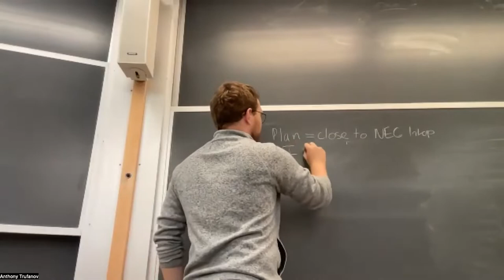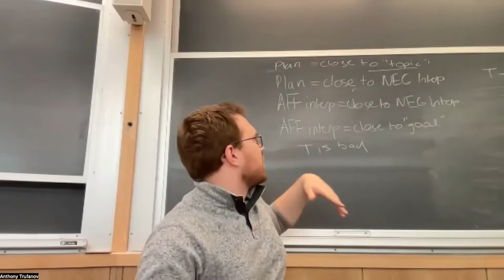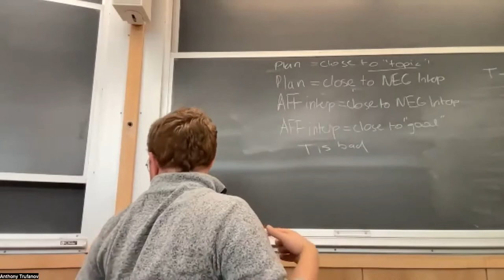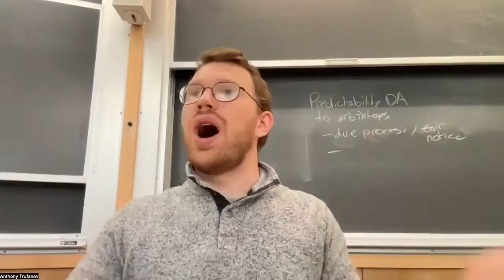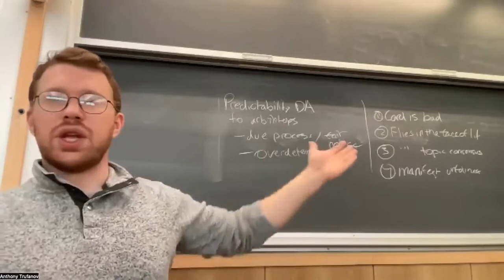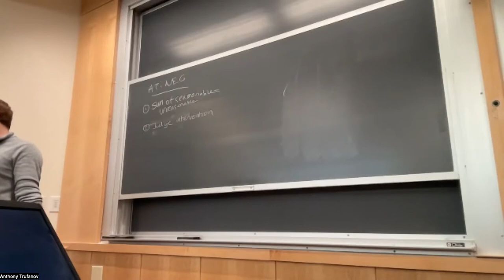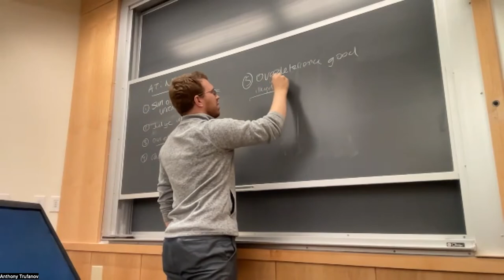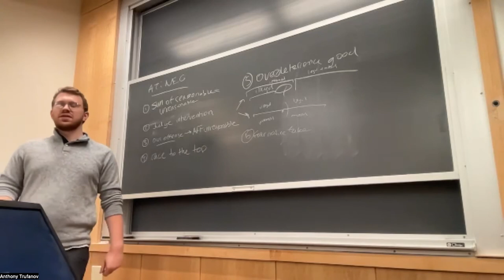DDI 2022 - Revamping Reasonability - Trufanov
Some say even a slightly more limited interpretation justifies voting NEG on T. Others will never vote on T if there is a plan. Learn how to stake out a more reasonable middle ground.

Anthony Trufanov is a debate coach at Dartmouth. He won the 2019 National Debate Tournament and Copeland Award and has coached top teams at Kentucky and Northwestern Universities. He has been in debate for nearly a decade.